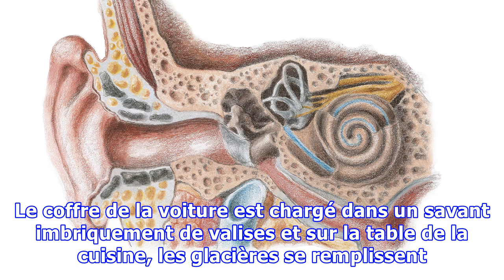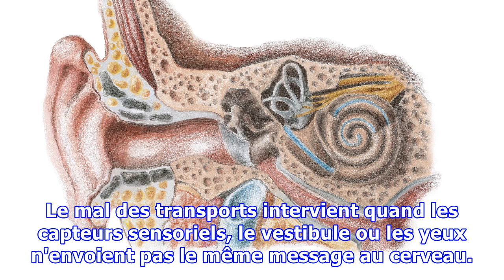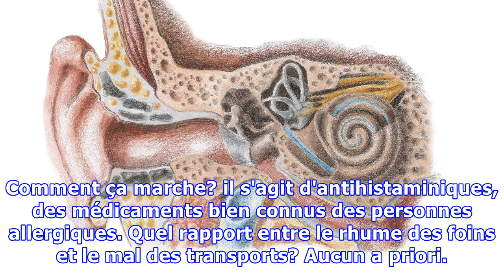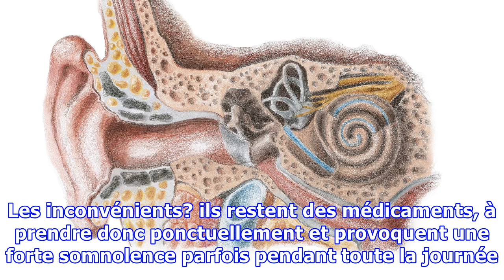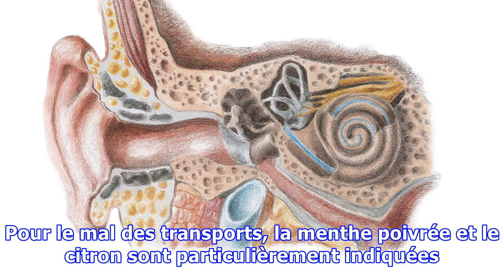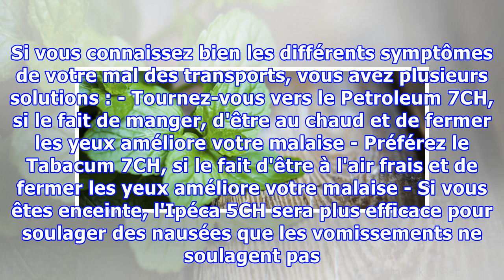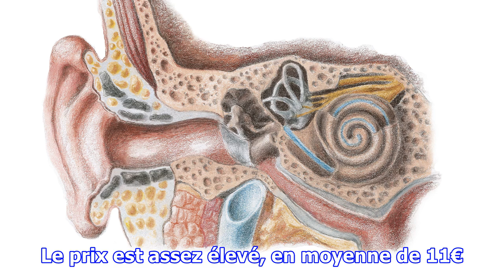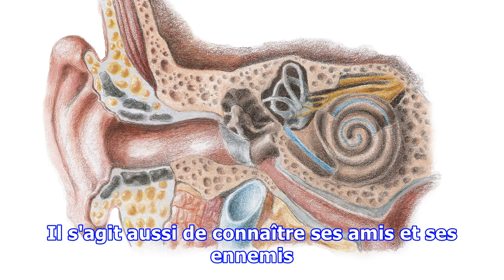Vous souffrez du mal des transports : le point sur les armes à votre disposition pour lutter contre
SANTÉ - Il fait encore nuit. Le coffre de la voiture est chargé dans un savant imbriquement de valises et sur la table de la cuisine, les glacières se remplissent. Un jus de fruits rapidement avalé, une tartine pour la forme et un dernier passage aux toilettes. En attachant sa ceinture, on compte le...